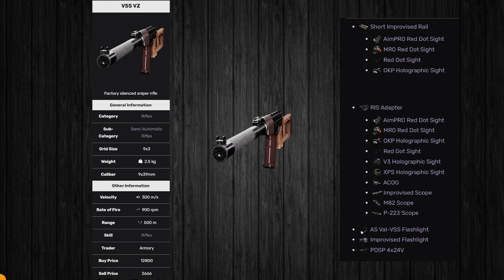SCUM VSS VZ Rifle Attachments Guide 2023